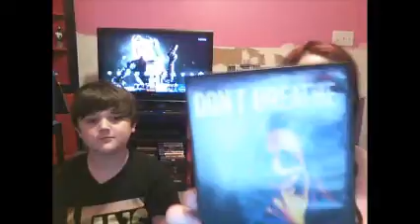Don't Breathe Review (NO SPOILERS)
This is a video about what we think of "Don't Breathe" Tell us your opinions Below :)